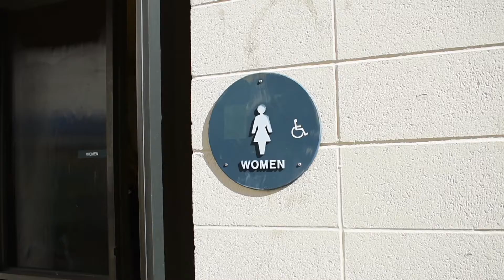What Being a Custodian is like at Davis High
Lead custodian Ike Collins describes the ins and outs of the job, and gives tips on how to keep the campus clean. Produced by Tess McIntyre and Hailey Collier.